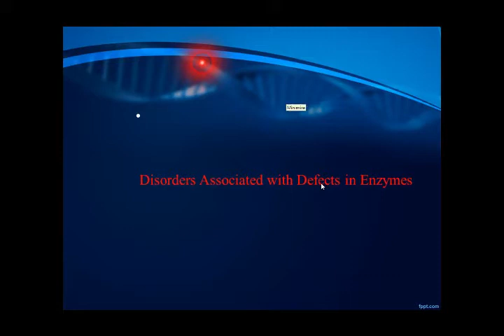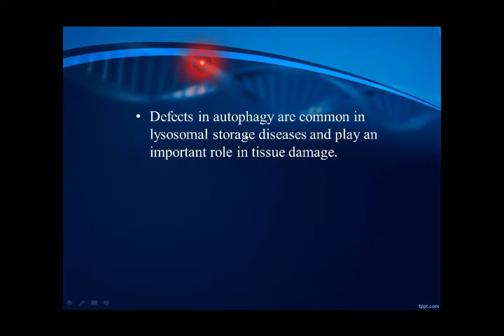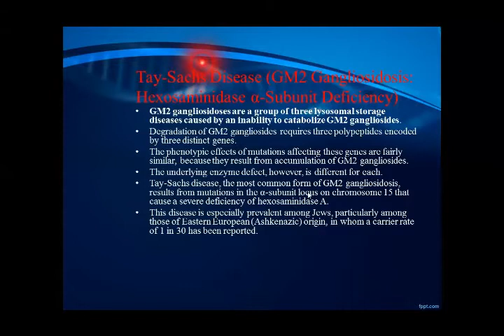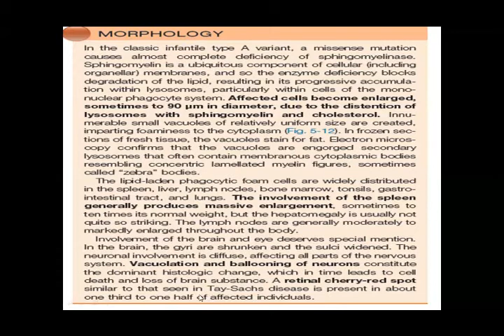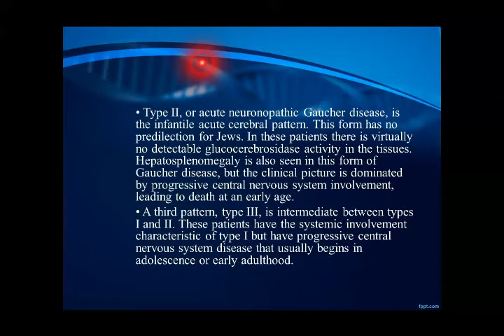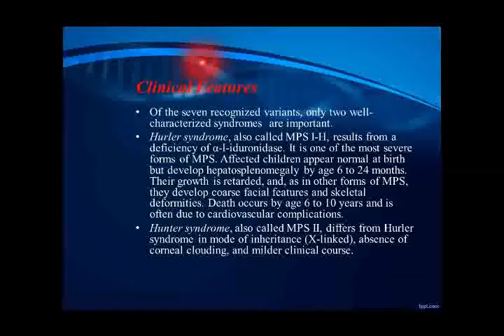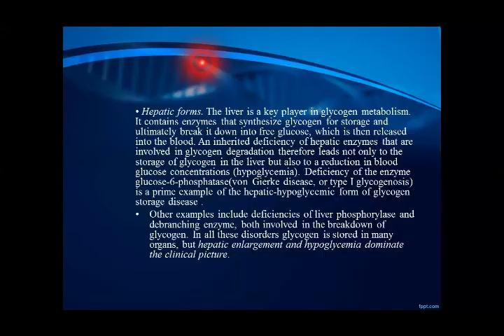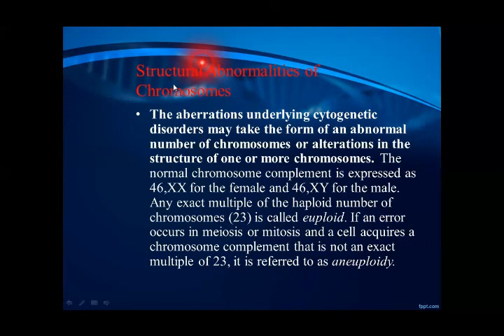6 10 2020 Disorders of Enzyme Defects+